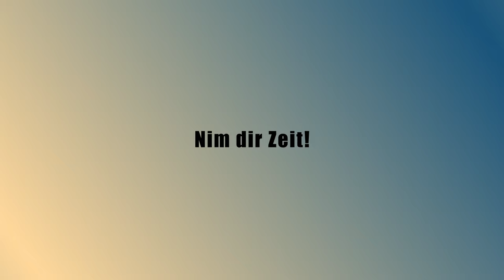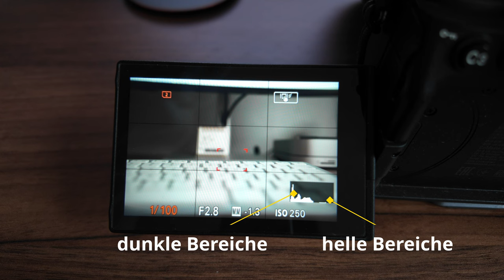Fotografie-Anfänger: 29 Tipps für einen perfekten Start in das Hobby!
Du hast dir vor kurzem eine Kamera gekauft und willst jetzt fotografieren und nicht mehr knipsen ?
Ich gebe dir heute den ein oder anderen Tipp mit, wie du schnell und einfach gute Fotos in besondere Fotos verwandelst.
In dem Video geht es primär um das Große Ganze der Fotografie und weniger um technische Einstellungen

Wenn du Landschaftsfotografie-Anfänger bist, dann schau dir gerne das Video hier an, hier gehe ich auf Fehler in der Landschaftsfotografie ein: